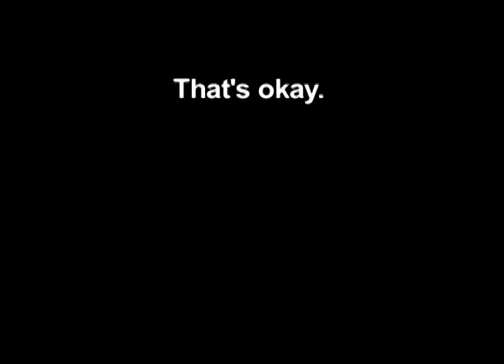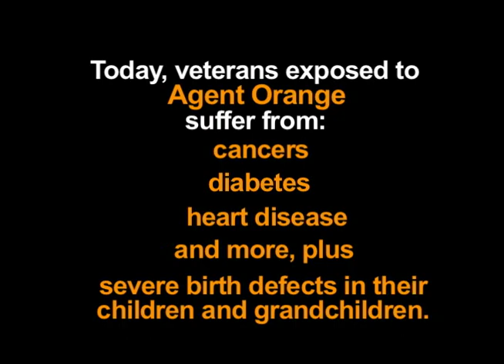What Do You Know About AO?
What do you know about Agent Orange? Find out if you've been misinformed, or just uninformed altogether.